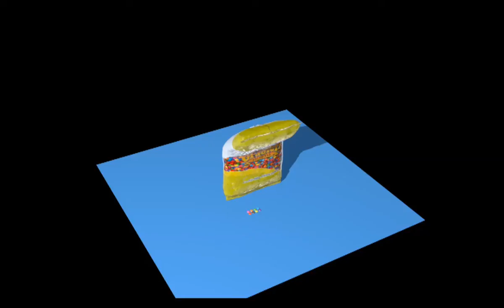Test 3 Grabich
Video básico conceptual para envases de Confites Grabich